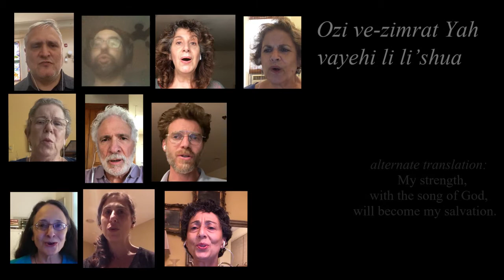Ozi vezimrat yah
Ozi vezimrat yah - United Synagogue of Hoboken